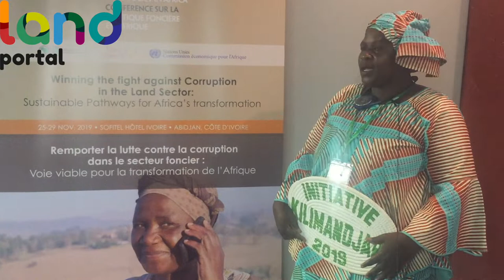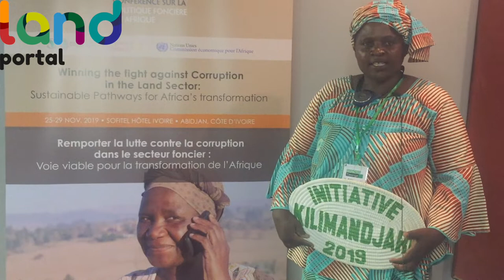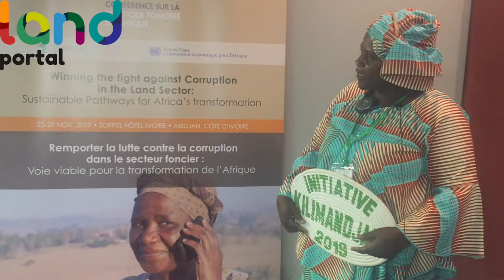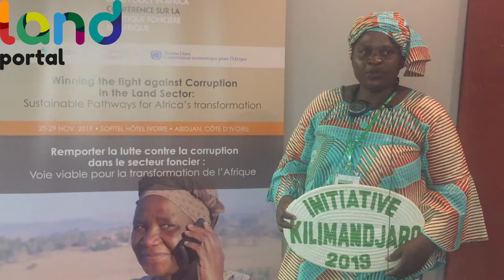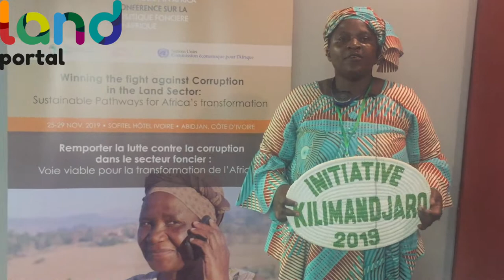Tiwonge Gondwe- Conference on Land Policy in Africa